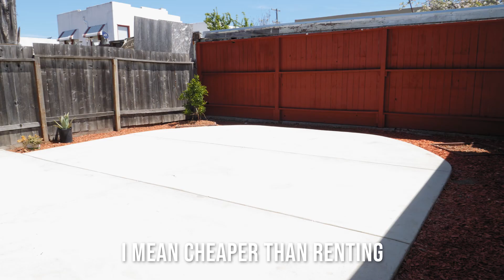HOTT new listing - Buy this Richmond home with NO Money Down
Want to buy an awesome 🏠 with no money down in the perfect commute location and have a cheaper payment than renting❓

534 25th St - Richmond, CA

➡️This home will be open this weekend 4/27-4/28 Saturday and Sunday. Will also be open 5/4 12-2pm. Come check it out for yourself.

For more info or you want exclusive access 📲send Message or ☎️(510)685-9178

➡️If this isn’t the perfect home be sure to follow me to know about all my exclusive comingsoons.

Are you ready to make the move into a bigger home or whatever your situation is... I am here when your ready to make your goals happen.

Call/Text/ Message anytime
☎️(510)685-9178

I am here to help you make sure you achieve the best results possible.

You can call/text/message me anytime at (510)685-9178 to talk anything real estate.

A little about me:

Top 1% in sales for Contra Costa County

Bill has lived in the Bay Area his entire life and is now currently living in the East Bay. He has been in sales and customer service for many years and has brought all his skills into the real estate industry. He is part of the Contra Costa Association of REALTORS and is a residential specialist. Whether you are relocating, buying or selling real estate for personal or investment purposes, his objective is to help you close the transaction with ease. He is a real estate professional you can count on to: guide you through the transaction process, provide professional advice based on your needs, current trends and market analyses, negotiate contract terms and monitor all details. Bill takes on every deal as if it were his own. He maintains open communication and provides frequent updates. His goal is to become your Realtor for Life